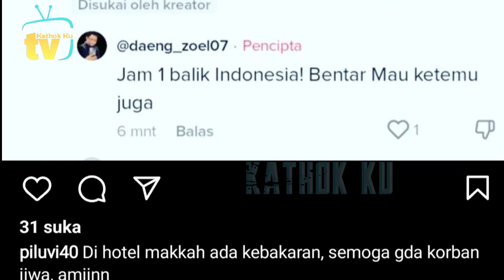Detik2 Abang L Manja BGT & Kedip NAKAL pp Billar ke B Lesti Bikin SALFOK❗️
Jangan Lupa: _
Thankz!!..